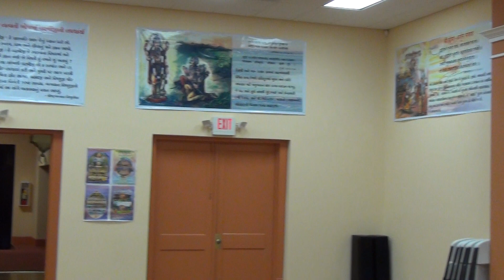SHRI PRANNATHJI MANDIR, MACON- SEVA